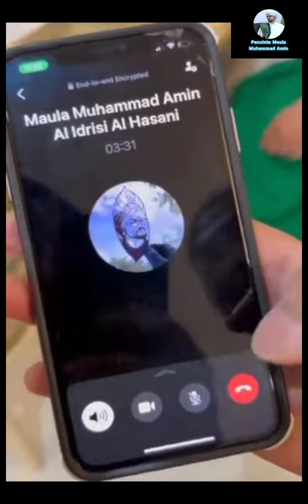Jom Tengok Video Ni | Maula Muhammad Amin Al Idrisi Al Hasani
Maula Muhammad Amin Al Idrisi Al Hasani

Mawla Muhammad Amin Al Idrisi Al Hasani

Video Viral Maula Muhammad Amin Al Idrisi Al Hasani

Video Terbaru

Video Terkini